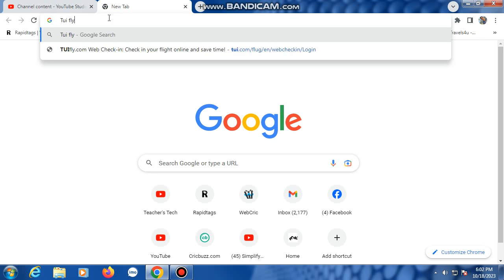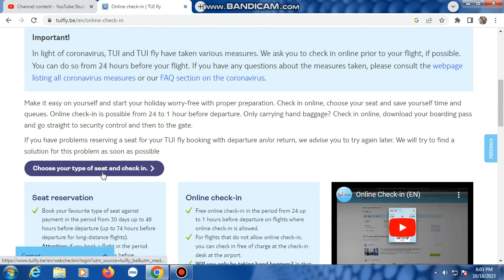Tui fly online check in || how to check tuifly || tuifly airlines